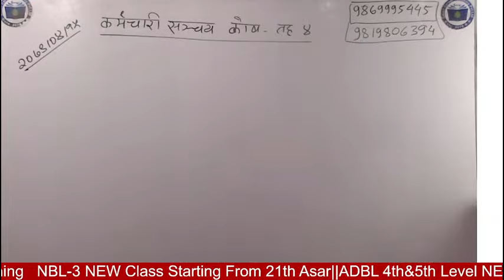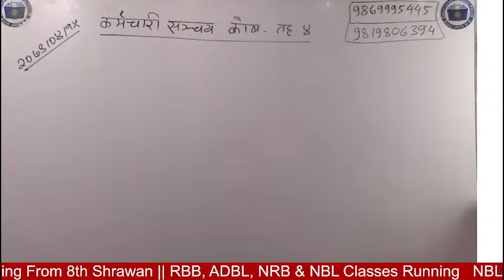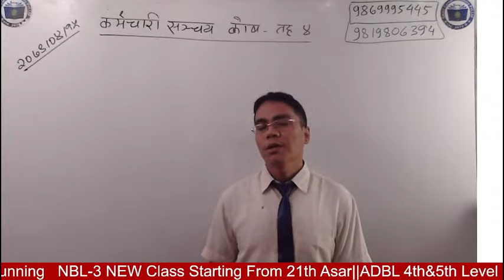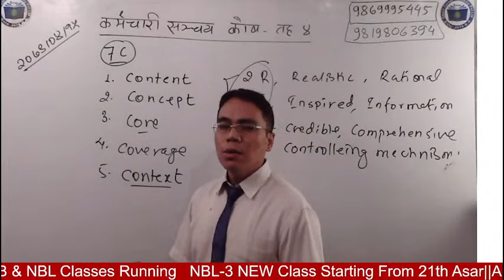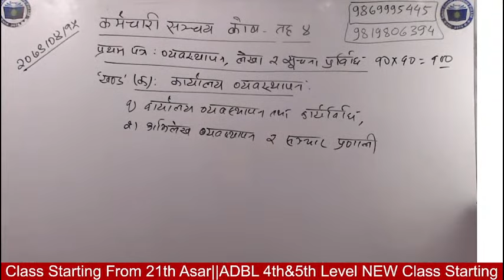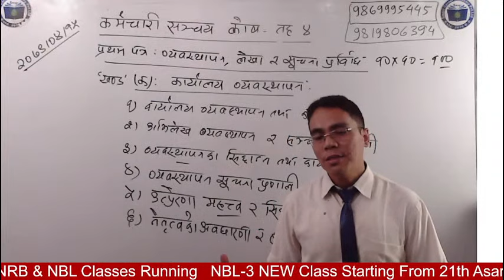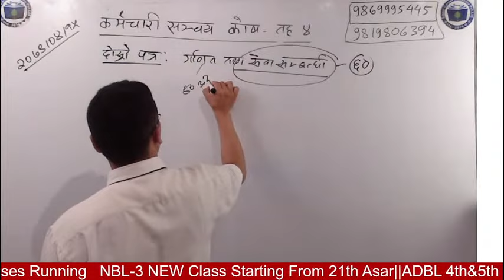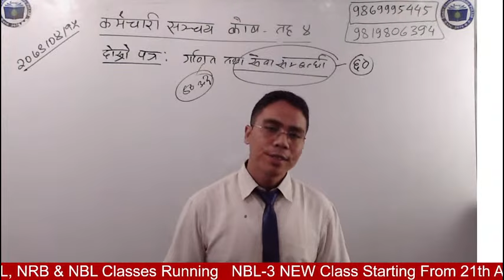2079 Shrawan 15 ||Employees Provident Fund||4th Level||Live Orientation Class || By: Kumar Ghising